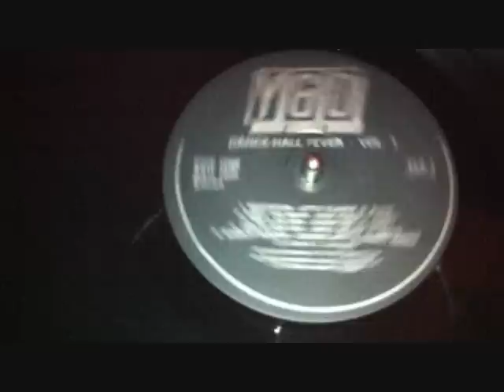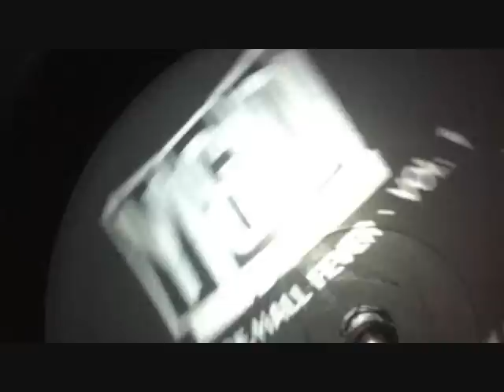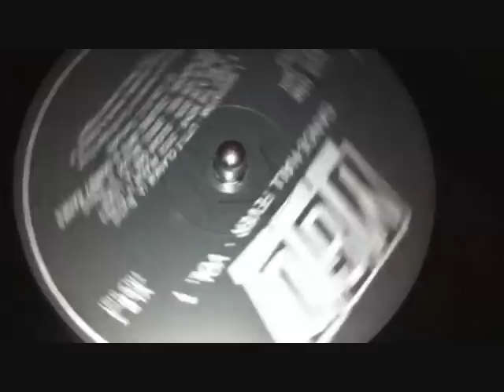Dixie Peach - Sight The Move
The coup de grace of this LP. This one will kill it, every time!

Label: Y&D LP (Dance-Hall Fever Vol. 1)